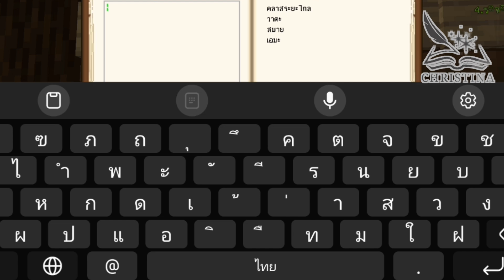Christina Project SS4 Ep.1 อาจารย์ใหม่กับนักเรียนหรือมิจฉาชีพ!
จริงๆ ตัดไม่ไหว ไลฟ์ก็ไม่ได้ สรุปทำอะไรได้บ้างดีกว่า นั่นแหละ ลงคลิป SHORT นะถ้าทัน